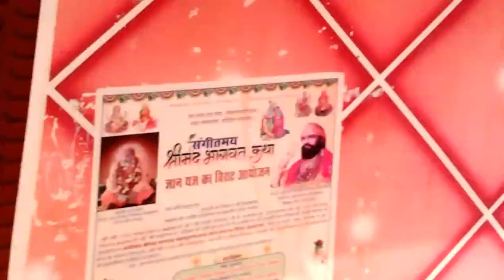aaj ham phuche 😍 trilok chand mandir 🙏 trilok chand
aaj ham phuche 😍 trilok chand mandir 🙏